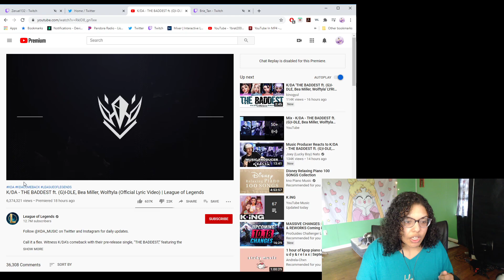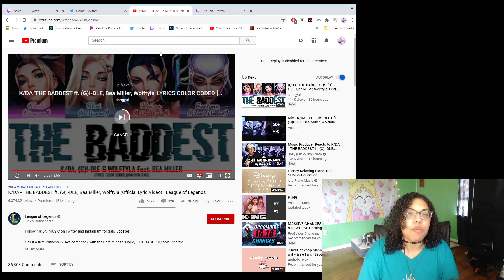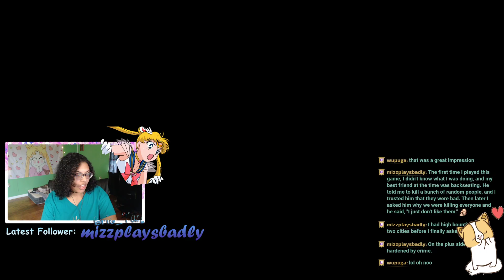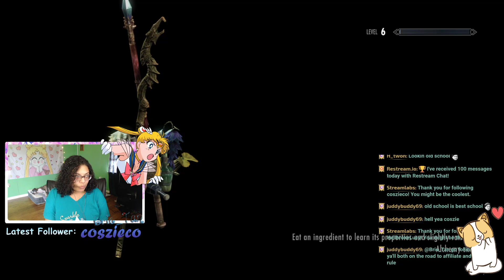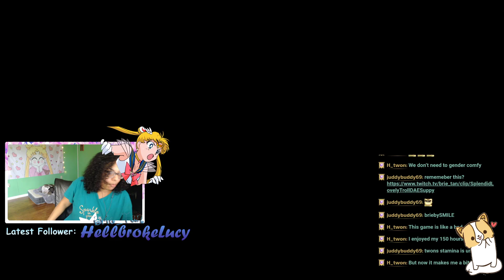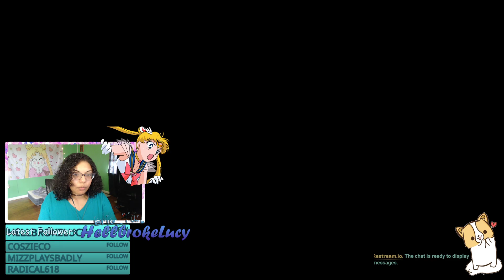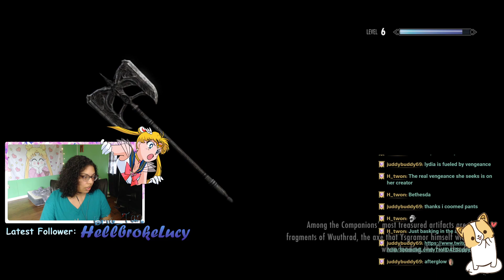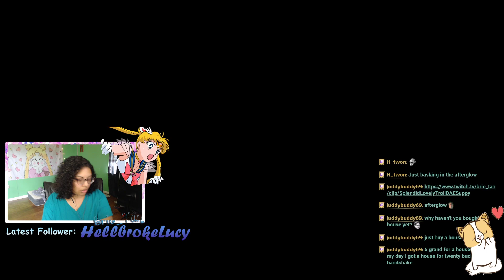[2020 08 28] widePeepohappy affiliate time